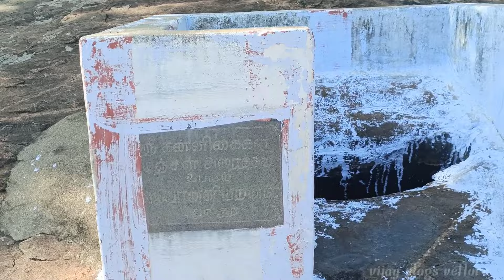சுட்ட பழம் வேண்டுமா? சுடாத பழம் வேண்டுமா? தீர்த்தகிரி முருகன் கோயில்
ஆன்மீக பயணம்:
              தீர்த்தகிரி முருகன் கோயில் தல வரலாறு!

               தீர்த்தகிரி முருகன் கோயில் தல வரலாறு குறித்து இங்கே காண்போம்.
வேலூர் கோட்டை ஜலகண்டேஸ்வரர் கோயிலிலிருந்து சுமார் எட்டு கிலோ மீட்டர் தொலைவில் உள்ள புதுவசூர் என்ற கிராமத்தில் மலை மீது அமைந்துள்ளது தீர்த்தகிரி முருகன் கோயில்.

               கிராமச் சாலையிலிருந்து கோயிலுக்குச் செல்லும் பாதையின் தொடக்கத்தில் நுழைவாயில் அமைந்துள்ளது. நுழைவாயிலிலிருந்து சற்று தொலைவு சென்றதும் மலைக்குச் செல்லும் படிகள் தெரியும்.

படிகளின் தொடக்கத்தில் அருள்மிகு விநாயகர் சன்னிதி அமைந்திருக்கும். படிகள் மீதும் போகலாம் அல்லது மலைமீது வாகனத்தில் செல்வதற்கும் தனியாகப் பாதையை அமைந்துள்ளது.

மேலே சென்றதும் கோயிலில் முதலில் நாம் வேங்கடாசலபதி பெருமாள் சன்னதி இருக்கும். பின்னர் தேவாரமும் திருவாசகமும் பாடிய சைவ சமயக் குரவர்கள் நால்வர் சன்னதி உள்ளது.

தொடர்ந்து மற்றொரு சன்னதியில் அருள்மிகு காசிவிஸ்வநாதர் மற்றும் விசாலாட்சி அம்பிகையை உள்ளனர். அடுத்து நவக்கிரக சன்னதி அமைந்துள்ளது. இந்த கோயிலில் நவக்கிரகங்கள் தங்கள் வாகனங்களுடன் காட்சி தருகிறார்கள். தொடர்ந்து

கருவறையில் சிற்பக் கலை நயத்துடன் கூடிய வள்ளி தேவசேனா சமேதராக முருகப்பெருமான் எழுந்தருளியுள்ளார். அருகிலேயே நடராஜப் பெருமானும் இருக்கிறார்.

தல வரலாறு

ஒருமுறை சிவனாரின் ஆனந்த நடனத்தில் இன்புற்று இருந்த திருமாலின் கண்களில் ஆனந்த நீர் பெருகியது. திருமகளின் திருவருளுடன் அந்த கண்ணீர்த் துளிகள் இரண்டு பெண்களாக வடிவம் கண்டன.

விஷ்ணுவும், லட்சுமியும் அவர்களை தங்களின் மகள்களாக ஏற்று அமுதவள்ளி, சுந்தரவள்ளி என பெயர் சூட்டி வளர்த்து வந்தனர்.

தந்தை திருமாலின் மந்திர உபதேசப்படி, அந்தப் பெண்கள் திருமுருகனை நோக்கி தவம் செய்தனர். அதனால் மகிழ்ந்த முருகன் அவர்கள் முன் தோன்றி ஆசி அளித்து, அவர்களது விருப்பப்படி அவர்களைத் திருமணம் செய்து கொள்வதாக வரமளித்தார்.

               அமுதவள்ளியை தேவலோகத்திலும், சுந்தர வள்ளியை மண்ணுலகிலும் பிறக்கும்படி கூறினார். பின்னர் சூரபத்மன் சகோதரர்களை சம்ஹாரம் செய்த திருப்பரங்குன்றத்தில் தெய்வானையைத் திருமணம் செய்து கொண்டார். முருகப்பெருமான் ஆணையின்படி மண்ணுலகில் அவதரித்த சுந்தர வள்ளி குகை ஒன்றில் தவம் இருந்தார்.

அந்தப் பகுதியை ஆண்டு வந்த நம்பிராஜன் என்ற வேடுவர் தலைவன். தனக்குக் குழந்தை இல்லையே என்று முருகப் பெருமானைப் பிரார்த்தித்தார். முருகப்பெருமானின் திருவுளப்படி திருமால் அந்த பகுதியில் தவமிருந்த சுந்தரவள்ளி ஒரு மானின் வயிற்றில் பிறக்கும்படி செய்தார்.

மனித உருவில் பிறந்த பெண் குழந்தையைக் கண்டு மருண்ட மான் அந்த குழந்தையை வள்ளிக்கிழங்கு தோட்டத்தில் விட்டுச்சென்றது. அப்போது அந்த பகுதிக்கு வந்த நம்பிராஜன் அந்தக் குழந்தை முருகன் தனக்குக் தந்தது என்று எண்ணிப் பரவசமடைந்து, அந்த குழந்தைக்கு வள்ளி என்று பெயரிட்டு வளர்த்து வந்தார்.

வள்ளிமலையில் நம்பிராஜன் மகளாக வளர்ந்து வந்த வள்ளியைத் திருமணம் செய்து கொள்வதற்காக, வேலூர் மாவட்டத்தில் உள்ள வள்ளிமலை நோக்கிச் சென்றபோது, இந்த மலையில் சிறிது நேரம் இளைப்பாறி பாதம் பதித்துச் சென்றதாகக் கூறப்படுகிறது.

இந்த மலைப்பகுதிக்கு ஒளவையார் வந்தபோது அவரிடம் வார்த்தை விளையாட்டு விளையாட விரும்பிய முருகன், சுட்ட பழம் வேண்டுமா? சுடாத பழம் வேண்டுமா? என்று கேட்டது இந்த மலையில்தான் என்று சொல்லப்படுகிறது.

            காதல் கொண்டு வள்ளியை திருமணம் புரியச் சென்றபோது, இந்த மலையில் சற்று இளைப்பாறிய தான் இந்தக் கோயில் சன்னதியில் முருகப்பெருமானும் வள்ளியம்மையும் சம உயரத்தில் காட்சி அருள, தெய்வானை சற்று குறைவான உயரத்தில் காட்சி தருவதை அங்குக் காணமுடியும்.

இந்த மலையில் முருகப்பெருமான் தன் திருவடிகளைப் பதித்து இளைப்பாறியதால், இந்த கோயிலுக்கு வந்து வழிபடும் பக்தர்களின் மனத் துன்பங்கள் விலகி முருகனின் அருளால் இளைப்பாறுதல் கிடைக்கும் என்பது பக்தர்களின் நம்பிக்கையாக உள்ளது

        Vadivelan Subramanyar Temple is a Hindu Temple dedicated to Lord Murugan located on Theerthagiri Hill close to famous Ratnagiri Murugan Temple in Vellore District of Tamilnadu. The Temple is situated on top of the small hillock. The Temple has two ponds one at the top near the main tower and the other at the foot of the hill, near the start of the steps.

        The Temple is located at about 3 Kms from Alamelumangapuram Bus Stop, 7 Kms from Ratnagiri Murugan Temple, 12 Kms from Vellore, 9 Kms from Thiruvalam Railway Station, 12 Kms from Thiruvalam Vilvanatheswarar Temple, 17 Kms from Arcot, 130 Kms from Chennai and 120 Kms from Chennai Airport. @vijayvlogsvellore353 .